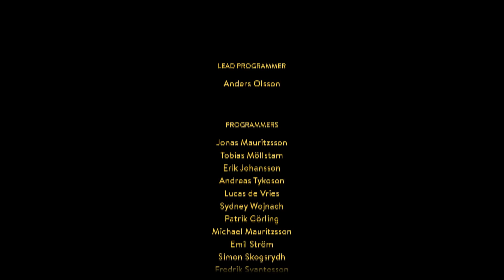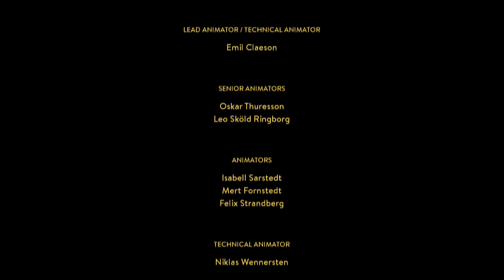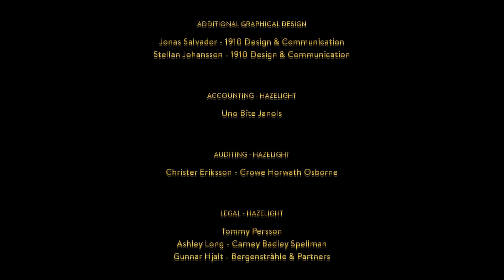Gopher & Friend Play A Way Out #28 - The Good Ending (Finale; Ft. Moose)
According to one of us, at least.